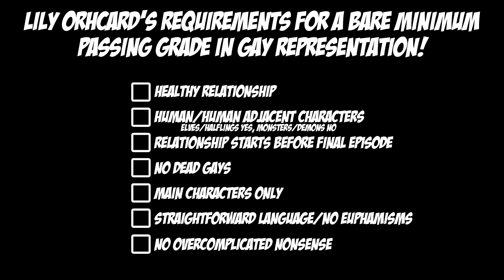Got The Owl House On The Brain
Donate to Black Lives Matter and help end state sactioned violence
Donate to Black Visions Collective and dismantle systems of oppression and violence